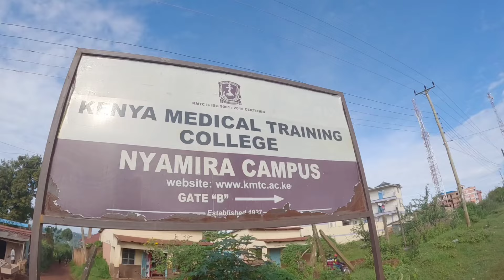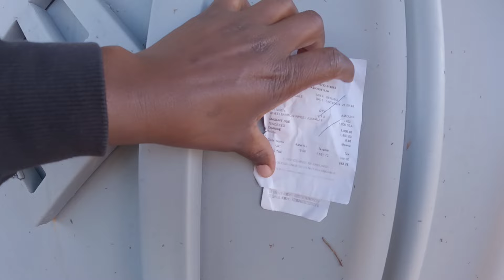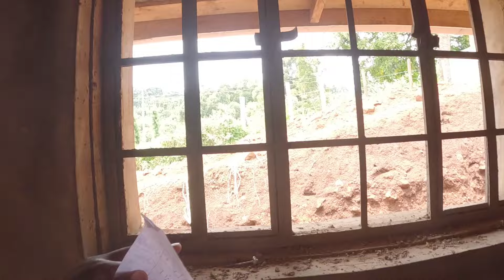WHY JAMAICA 🇯🇲 IS LOVED BY AFRICA COMPARED TO OTHER CARIBBEAN ISLANDS ,MUST WATCH !!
why is jamaica 🇯🇲 by  Africa Compared to othe Caribbean islands